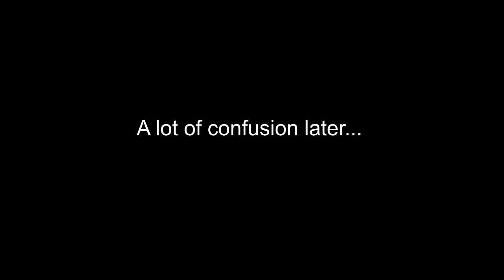I Became The Best Detective On Fresh SMP! (Fresh SMP Part 11)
In this Minecraft fresh SMP video, CatLee becomes the best detective because some has dug a huge hole right next to his house!